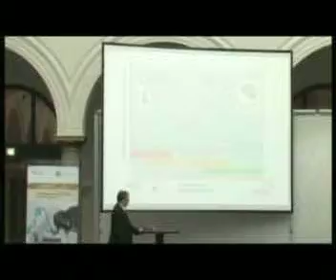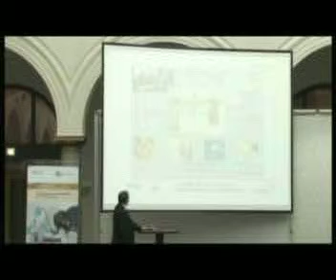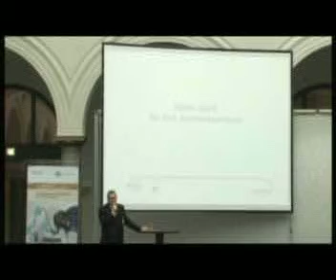simKMU Part 1.avi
AUTONOMIK-Auftaktkonferenz in Berlin am 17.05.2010,
simKMU - Entwicklung unternehmensübergreifender, prozessintegrierter und internetbasierter Simulationsdienstleistungen für KMU,
Prof. Dr. Gerd Grube, carat robotic innovation GmbH